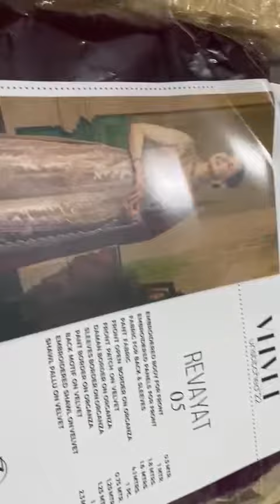ZAINAB CHOTTANI presents VELVET unstitched ‘22* Velvet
*ZAINAB CHOTTANI presents VELVET unstitched ‘22*
Velvet | Organza | Net | Viscose | Brocade

6 designs x 1 color
6 suits in a set

Avg. Retail: *21950/-*
Total Set Retail: *131700/-*

*B O O K I N G  O P E N*